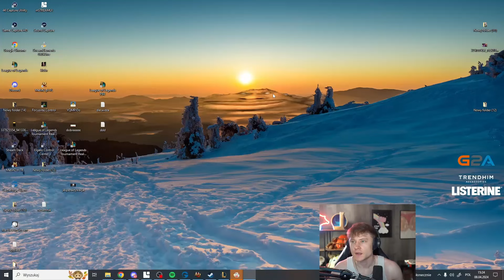* ARQUEL POWRÓT SKAŁKI NA TOPLANE!!! *